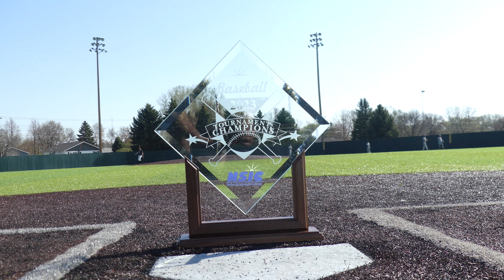St. Cloud State Baseball Wins 2023 NSIC Tournament Title